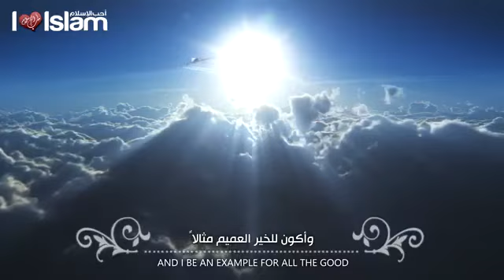25 June 2021